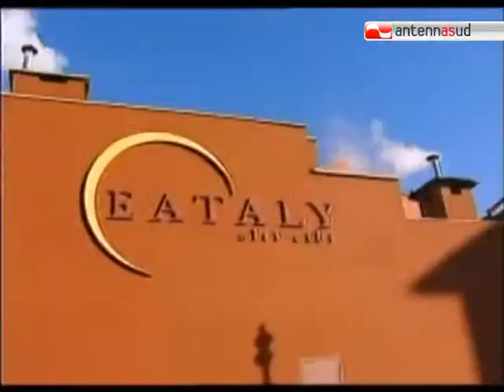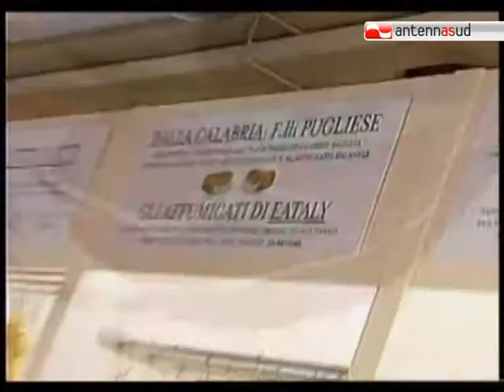26.07.11 Farinetti: a Settembre 2012 Eataly aprirà a Bari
Al mercante di utopie Oscar Farinetti, piace la Puglia, e il progetto di una sede di Eataly a Bari diventa sempre più concreto. La nostra Direttora Annamaria Ferretti ne parla con lui nella seconda parte dell'intervista che vi proponiamo oggi.